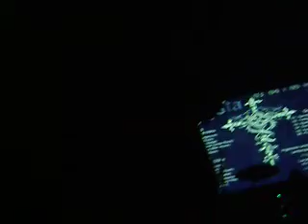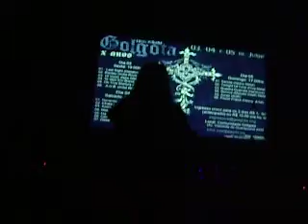Efrata - Light Your Eyes 04/06/11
Efrata tocando Light Your Eyes, no aniversário de 10 anos da Comunidade Gólgota. 04/06/11

Rodrigo Godoy - vocal
Lucas Bastos - guitarra e back vocal
Ricardo Augusto - teclados
Leandro Soares - baixo e back vocal
Ge - bateria